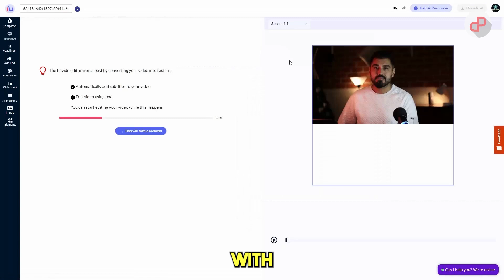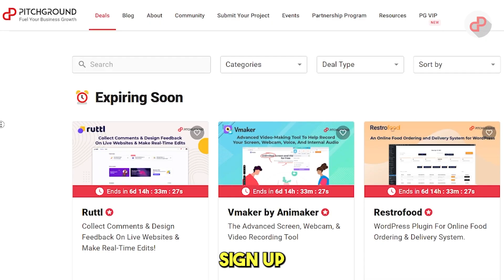Text Based Video Editing Tools | Imvidu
Transform Your Videos Into Fresh Content in Under 5 Minutes With The Best Text Based Video Editing Tools
Make Video Creation & Editing Easier with Text-Based Video Editing!

Are you tired of spending hours editing your videos?

And then there's the problem of repurposing your content for other channels. Wouldn’t it be great if you could simplify the process?

Enter Imvidu—a revolutionary text-based video editing tool that lets you turn your videos into text, letting you edit faster and repurpose snippets of video within minutes.

PitchGround Presents; Imvidu
Faster and more efficient video editing is just a few clicks away with Imvidu. Edit your video and repurpose it quickly for other marketing channels.

You can turn your video into text so that you don’t have to waste time searching through hours of footage — perfect for making video podcasts, interviews, webinars, presentations, and vlogs.

Imvidu also lets you repurpose your videos into social media clips easily. No need to spend time creating highlights and snippets from scratch, just pick from your timeline.

Experience easier and faster video creation and editing with Imvidu.

TL;DR:
Imvidu is a text-based video editing tool that helps you edit and repurpose your videos quickly and easily. You can turn your videos into text, create clips and highlights, and repurpose them in other formats. Perfect for podcasts, interviews, webinars, presentations, and any talking-style video!
Similar to: Descript, ContentFries, Piktory, Chopcast
Intuitive UI and UX, easy-to-use platform, very stable.
Best for Solopreneurs, Freelancers, SMEs, Agencies, and Content Creators who want to edit, repurpose and share content quickly and effectively.

Also, as an early adopter, you will get the best lifetime deals which will help you to lower your monthly bills by over 95%.

00:00- [ Intro ]
00:19 - [ Imvidu ]
00:27 - [ Features ]
01:14 - [ Lifetime Deal ]